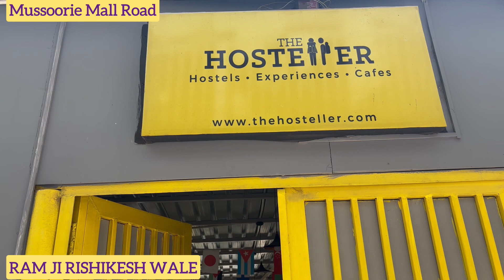EP-2, Mussoorie Mall Road explore on Scooty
Mussoorie Mall Road explore
Rishikesh to Mussoorie trip
Rishikesh to Mussoorie on Scooty
Kalu Siddh Mandir Dehradun

Facebook I. D - LIFE IS TRAVEL

Your Quaries 👇

mandir in dehradun
shiv mandir in dehradun
Rishikesh se mussoorie kese jaye
Rishikesh se mussoorie ka rasta

SAGAR ARORA ( DELHI)
SOLO TRAVELER on SCOOTY🛵
*LIFE IS TRAVEL and TRAVEL IS MY THERAPY*